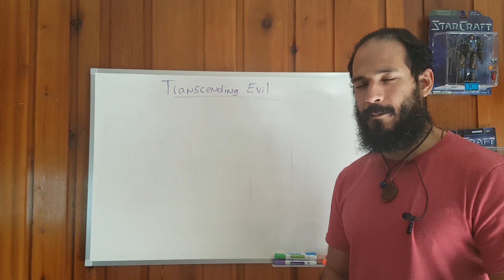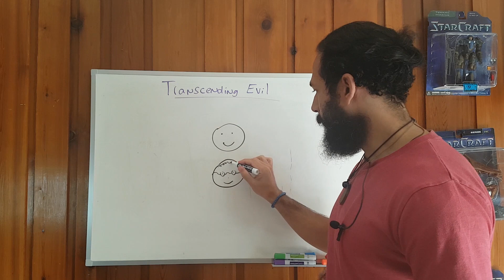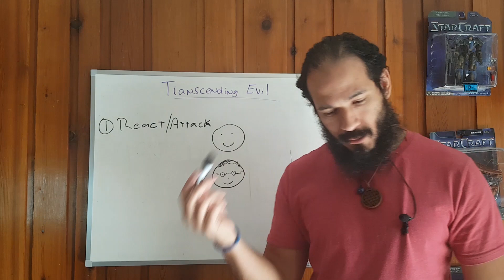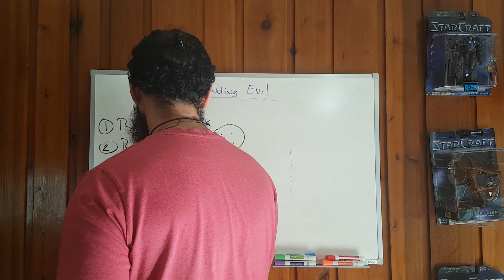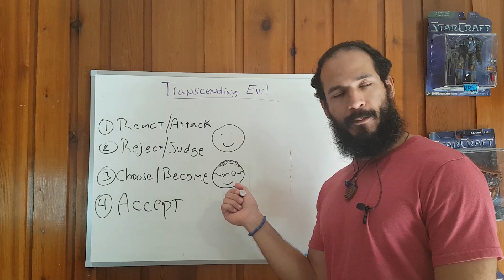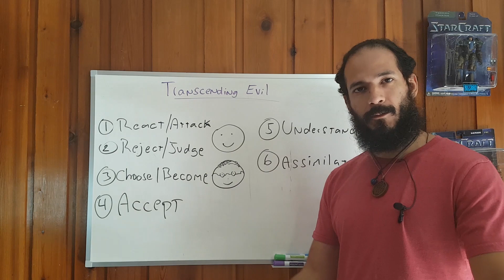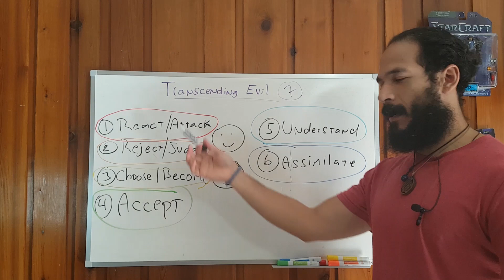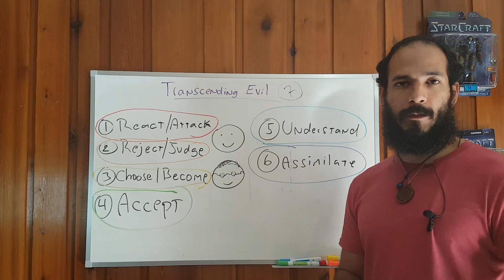Transcending Evil - Studying The Mind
BTC: 3H4VmNw3h1gJXZeMoE2t92iZxAmiZoA87A
ETH: 0xBfA197A408d322d94B97DcfE06f9C10b97b0FfA8
LTC: MRg5fNpYrDrt4syntQXztpwhxKSdEtQv1t
BAT: 0x1C79a9Ef71D257b0685F39bA4A96b2Dc2641B8Fe